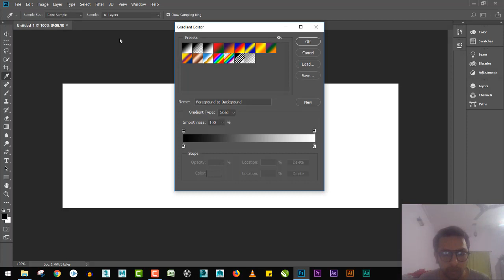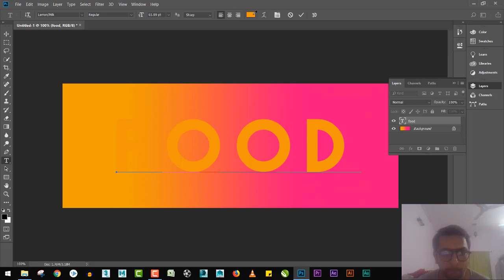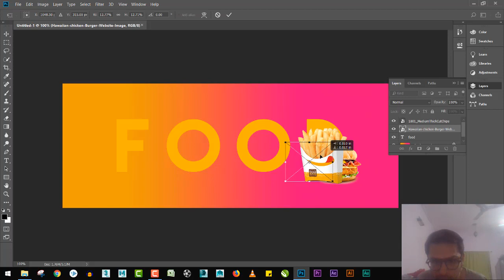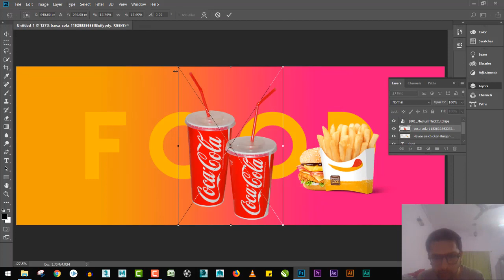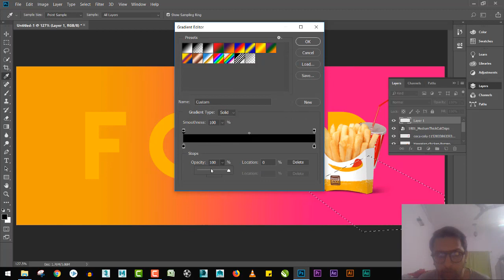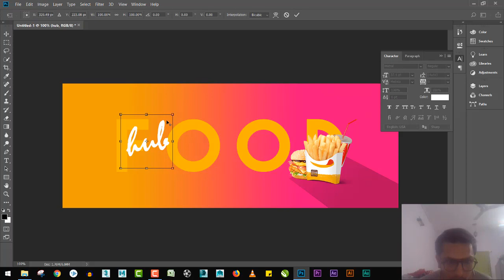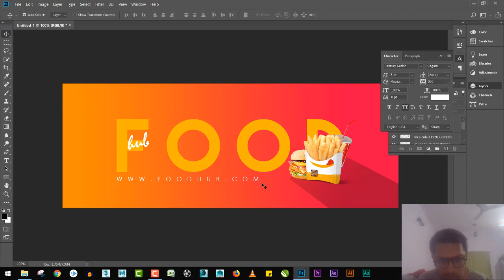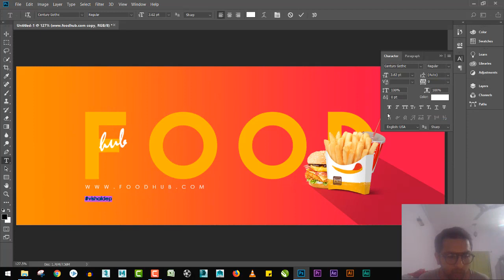fast food banner professional design (2019) in hindi | adobe photoshop cc tutorial | vishaldeep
Hello Friends,

is video me aap sikhenge ki professional banner kaise banaye aur video me kuchh shortcut key bhi di gayi he jo aapko design ki speed badhane me bhi help karegi. watch, learn and enjoy video.

Enjoy Videos...